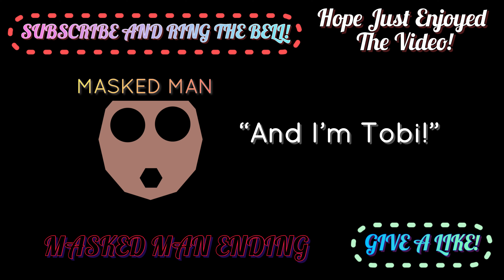THE BEACH TRIP | Mr Incredible Meme | Story Mode (Part 1) (Thanks For 2K Subs!)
The 1st Storymode Is The Beach Trip. You are a guy named James Gino. You are with your friends Irae and Austin on this Beach Trip. However, this trip won't be a normal one...

Also, I Think Youtube, for now, won't accept my channel for monetization.

Viewer discretion is advised is a content warning that precedes potentially sensitive content, advising the viewer to use their own discretion or voluntary decision-making power to decide if they should watch it.